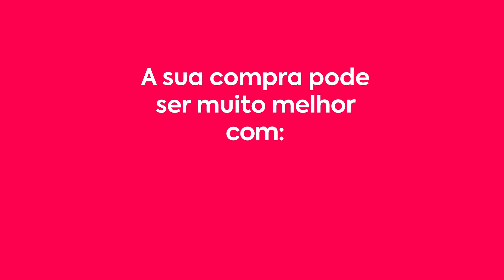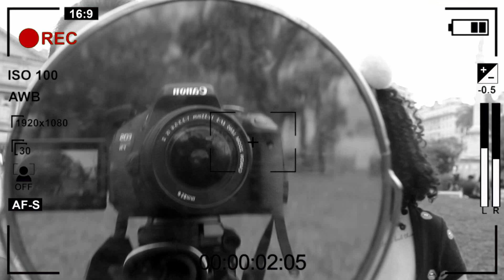Maquia & Fala: MORANDO NA ARGENTINA - Desafio Méliuz 2.0 | Geisiele!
Oii gente! Esse é o 3º e o último desafio da Méliuz. E dessa vez fui desafiada a gravar com outra pessoa, para ver se tenho desenvoltura para me relacionar e contracenar com outras pessoas, algo que é muito importante para os Youtubers. Como eu estava na Argentina (teremos Vloooogs) aproveitei para fazer essa collab com a minha amiga Bruna Lalinka que estava morando lá, e o que melhor do que fazer uma entrevista perguntando para ela sobre a vida em Buenos Aires haha'